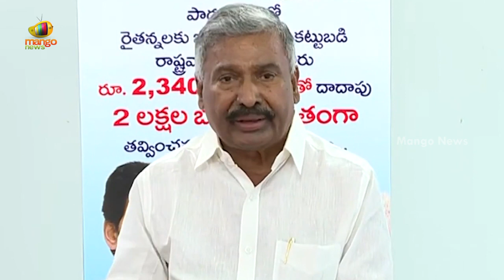Minister P Ramachandra Reddy Serious On Nara Lokesh Tweet | YCPVsTDP | AP Latest News | Mango News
Minister P Ramachandra Reddy Serious On Nara Lokesh Tweet.